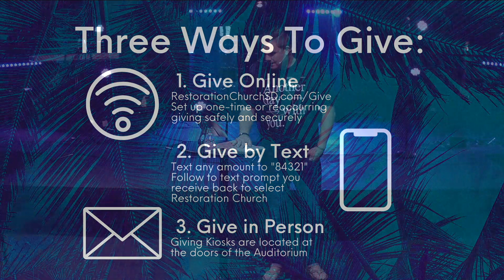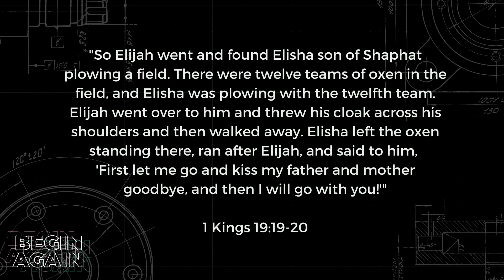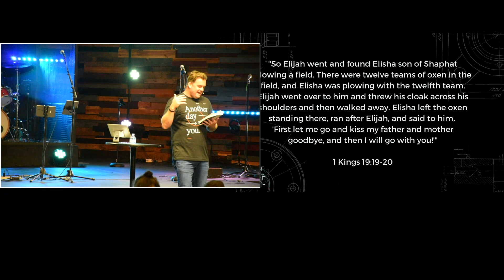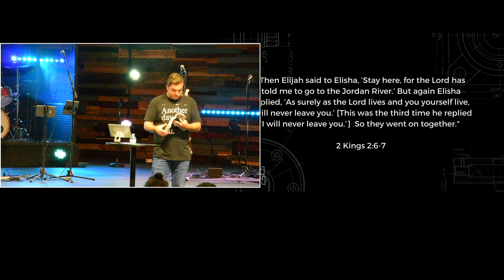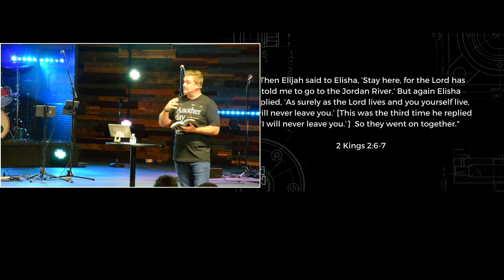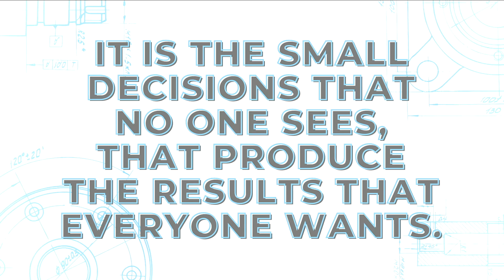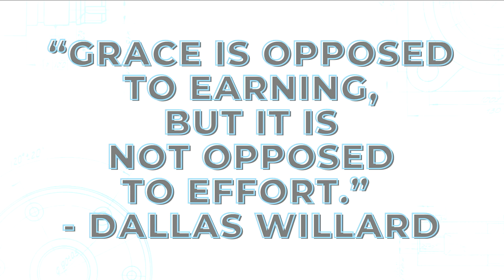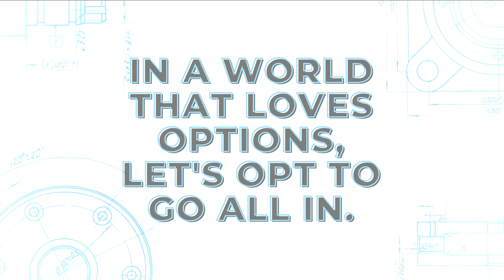"Re-Commit to a New Beginning"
From the Series, "B E G I N_A G A I N"